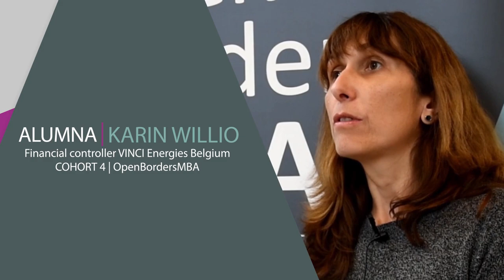OpenBordersMBA - FH Aachen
You are an executive searching for a new challenge in your carreer? Then you might be interested in our OpenBorders MBA program. The three partner universities FH Aachen, HEC Liège and Hasselt University are organizing an international MBA program which takes place in Eupen, the center of the Euregio.

If you are interested in the program, please check our